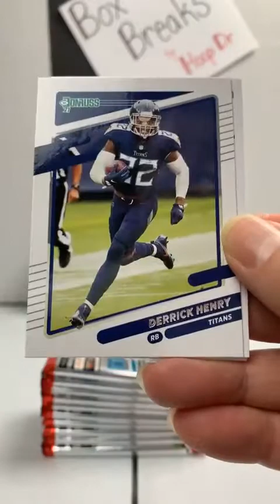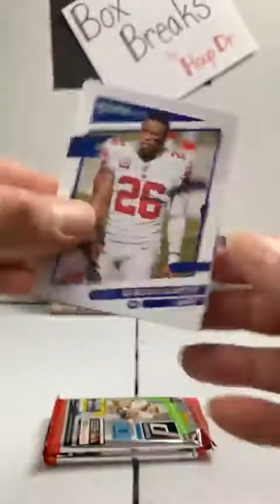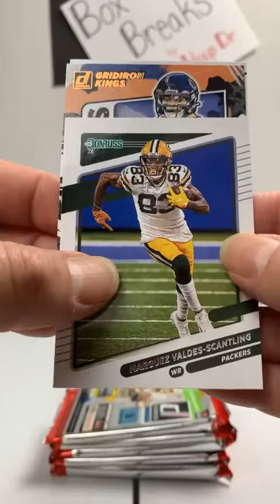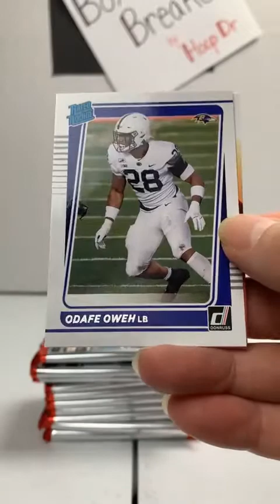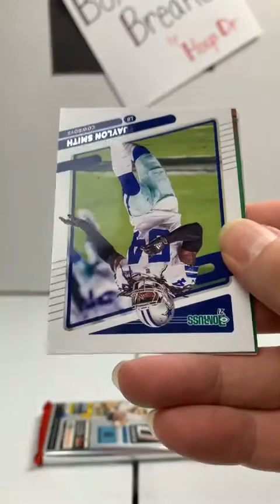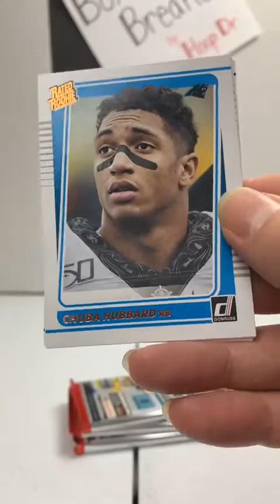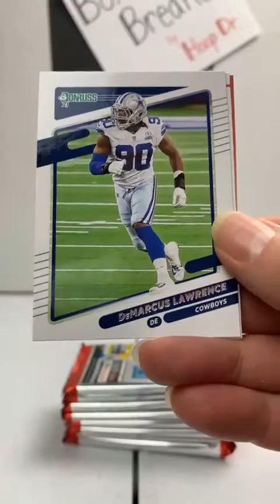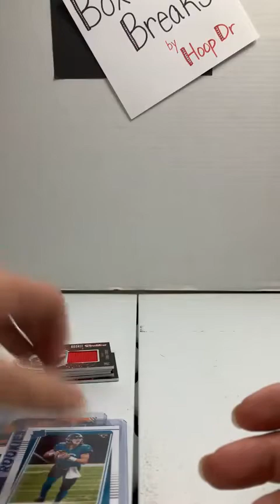2021 Donruss Holiday Football Break 1-6-22